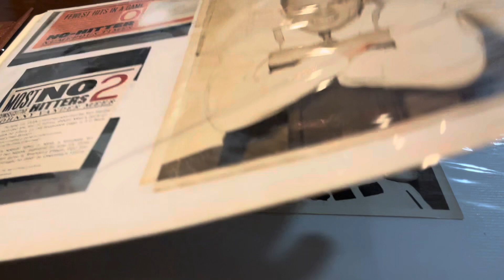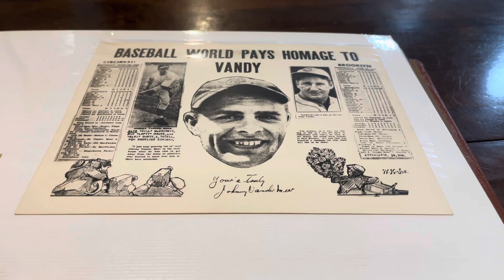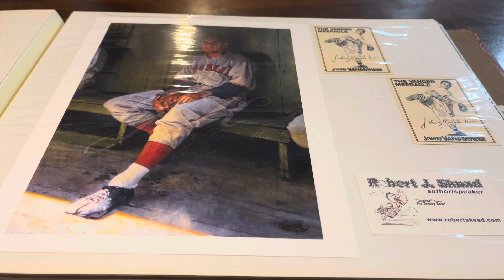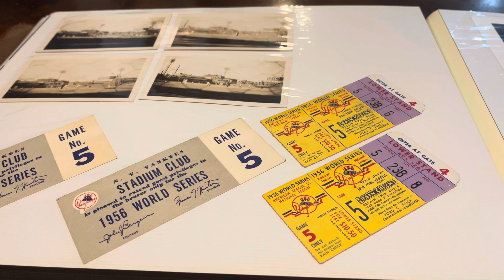The Johnny Vander Meer story at Nana’s house with a Babe Ruth surprise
My wife's grandmother told us that her father was good friend's with Johnny Vander Meer. She has a photo album with some amazing pieces. The end piece was a Babe Ruth autograph.